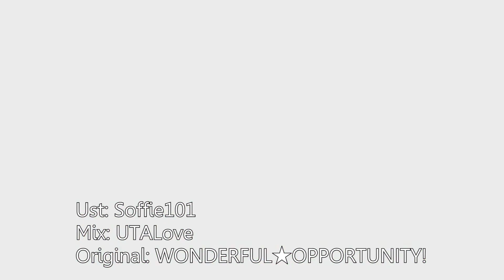【JacoboKido CVVC Esp Power】インフルエンサー・イズ・デッド (Cover) Ft. Anjera Corchetto【UTAUカバー】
--- Abre para ver créditos y esas cosas ---

Pues me gusto mucho la voz de Anjera y quería volver a usarla y le quedó esta canción a su voz y me gusto la canción en si y pues sí.

Mix: UTALove
Ust: Soffie101
Original: WONDERFUL★OPPORTUNITY!